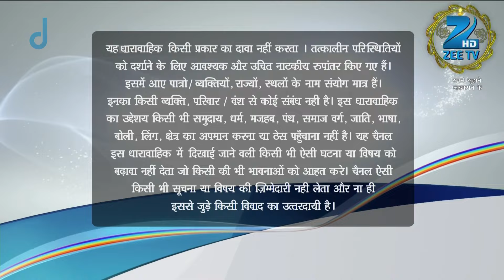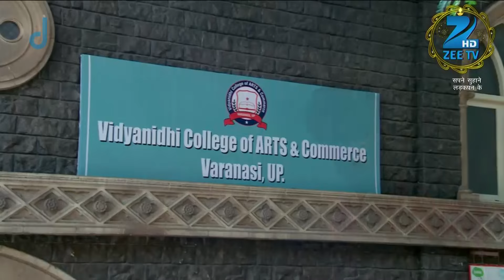किसने बुलाया Rachna को माँ? | Sapane Suhaane Ladakpan Ke | Episode 642 | Zee TV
. किसने बुलाया Rachna को माँ?